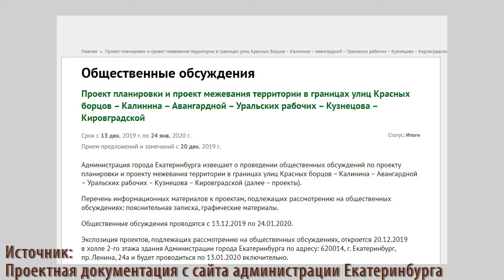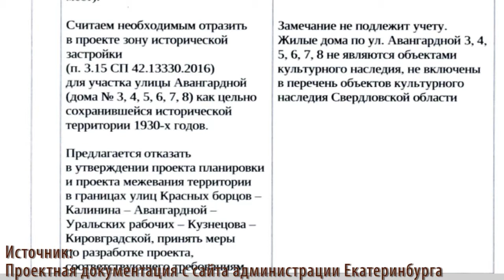Клуб друзей Уралмаша (выпуск 1 от 20.01.2020) - Марина Сахарова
МБОУ ВО "Екатеринбургская академия современного искусства"
В заставке использован бит The Cancel Band - Uncontrol